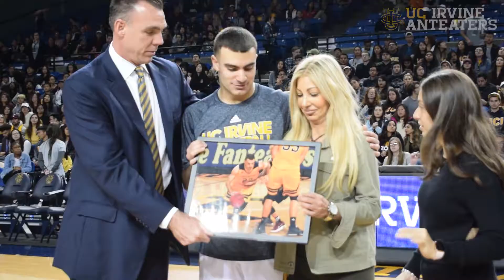UCI Men's Basketball || Thank you, senior Teo Davidian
UC Irvine recognizes Teo Davidian on his senior night ahead of the 'Eaters homecoming matchup vs. UC Davis.